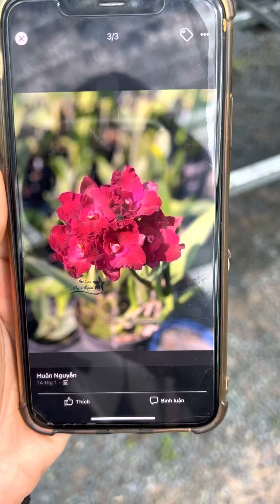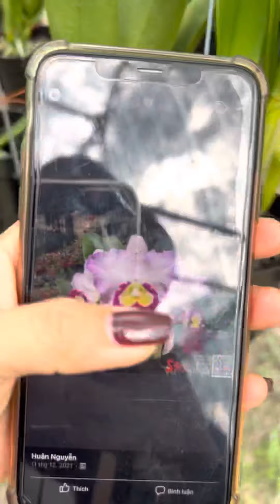Mời anh chị sưu tầm hàng Xuân 2022, giảm 10%tỗng giá trị đơn hàng , Zalo và sdt0989214119#lan#hoalan